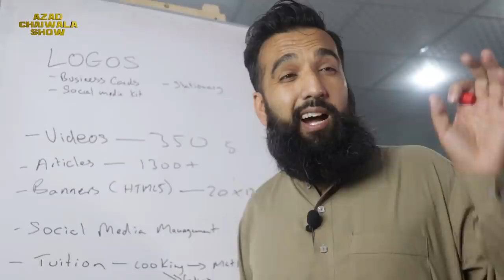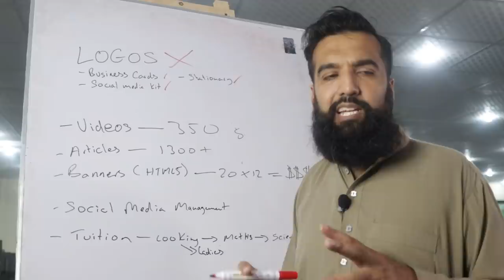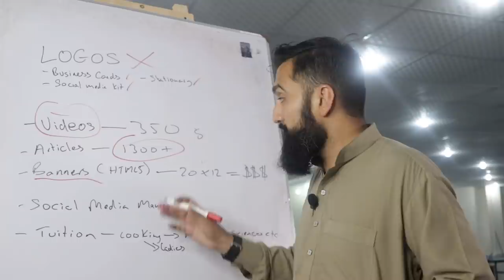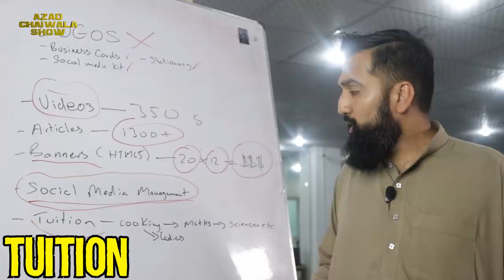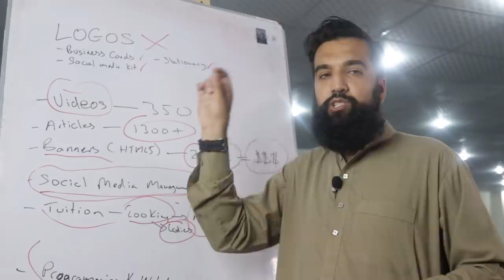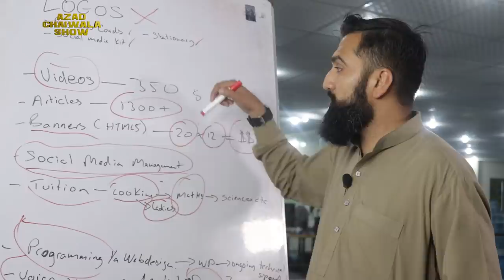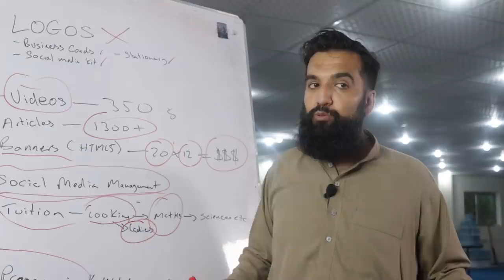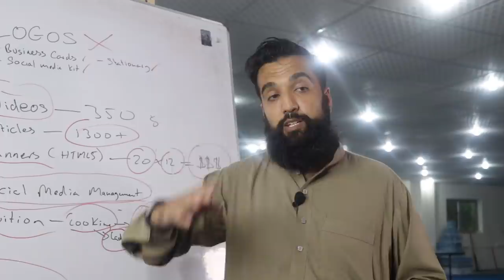8 Fiverr Gigs That Make More Money | LAKHON Kamao Fiverr Par | Urdu Hindi Punjabi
Learn any of these 8 Skills and start freelancing on Fiverr,  FOLLOW: Azad Chaiwala | Motivator Of Pakistani Millionaires

# PR Team: PR.Chaiwala.com
# I'm Hiring: Jobs.Chaiwala.com
# Get Interviewed: Guest.Chaiwala.com

★ My Domains for Sale:
# Portfolio: Salaam.com